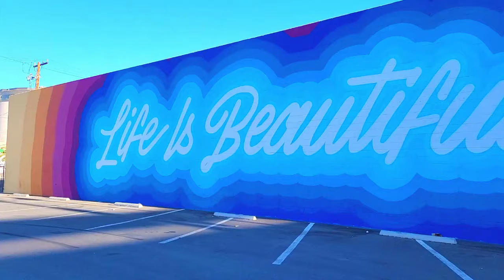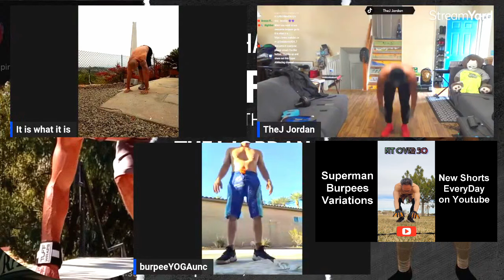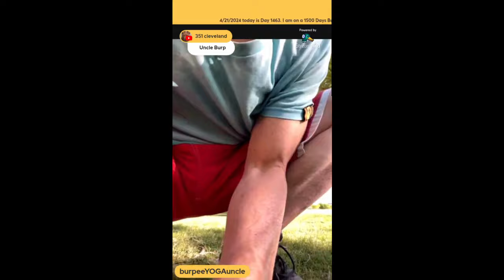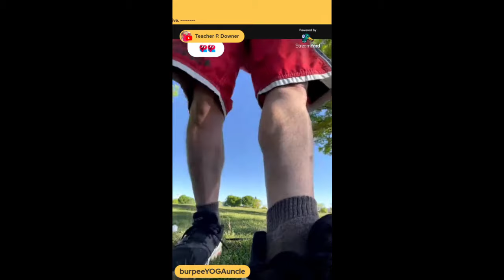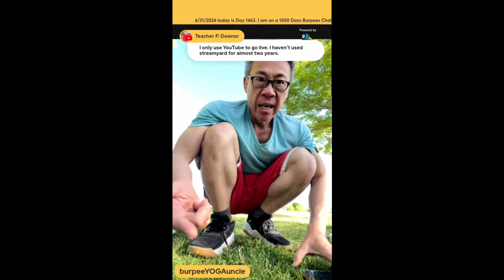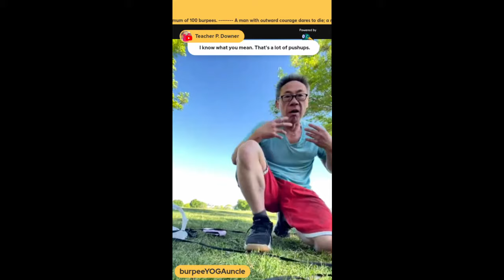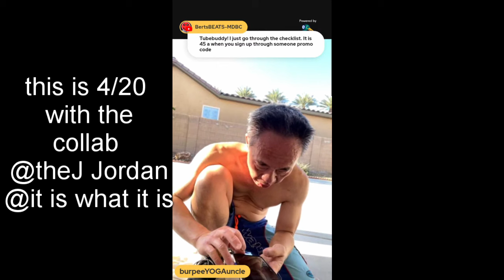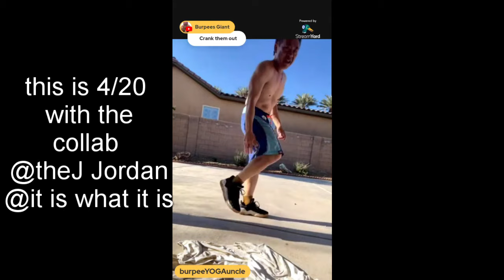100 Burpees a Day for 1 year Results. 300 Pushups, 300 Burpees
100 Burpees a Day for 1 Year Results. Now I am on a 1500 Days Burpee Challenge. I Did 300 Pushups, 300 Burpees on Day 1462. This video is for Day 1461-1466, today is April 24th 2024. Each day I did a minimum of 100 1 pump burpees. NGAF. Burpees are one the best overall no equipment no excuse exercise there is, that is why i do them. quick, efficient and i can do 100 burpees a Day anywhere. Let's get that fit money! fitover50 100 burpees a day for 1 year. My collab. go visit them @TheJ_Jordan and @Godaboveall24_7

Day of Burpee Info  June 8, 2024  7am worldwide - get your free tickets to do reps live

My Bucket List of Burpees and Fitness
from 1000 burpees to 2500 pushups to muscleups to 7 minute planks.

0:00 Intro
1:03 Day of Burpee Reminder
1:47 Rant and start of 300 Burpees Collab with @TheJ_Jordan and @Godaboveall24_7
41:39 Day 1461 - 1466 Burpees Session Each Day